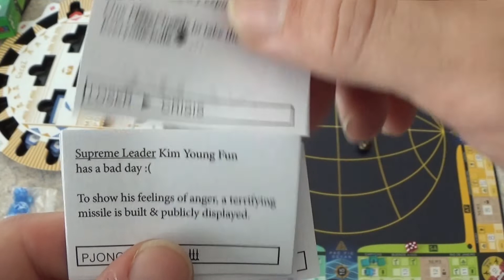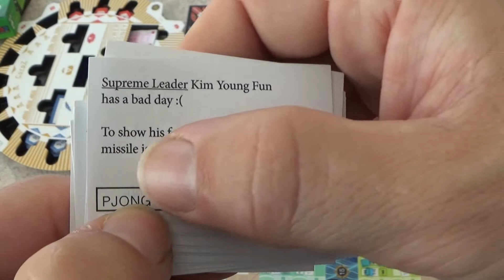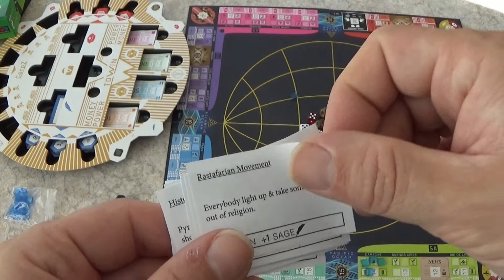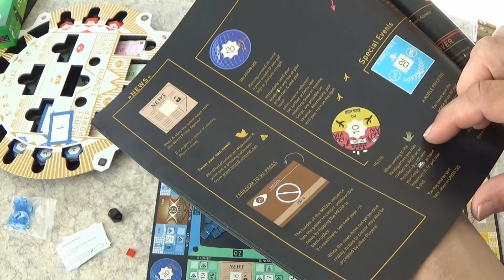World Control - Spielerklärung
Wurde von Johannes auf der Berlincon 2018 präsentiert.
Ein Spiel welches Monopoly , Die Siedler , und Risiko ineinander ganz toll vereint. Viel Spaß beim gucken :)